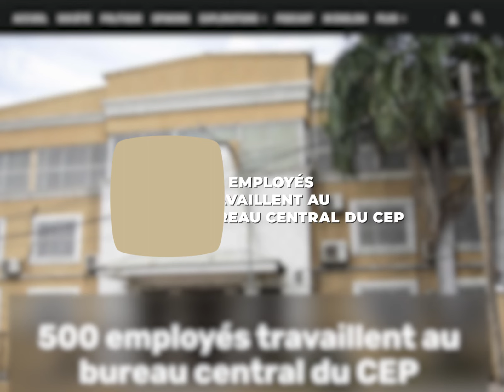Gen 1295 anplwaye nan CEP a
Prèske 1300 moun ap travay nan Konsèy elektoral la ak ògàn dekonsantre l yo, malgre pa gen eleksyon. Genyen ki anplwaye depi plis pase dis lane.